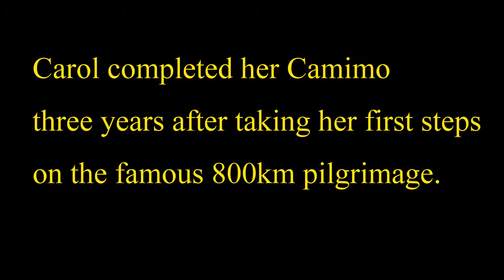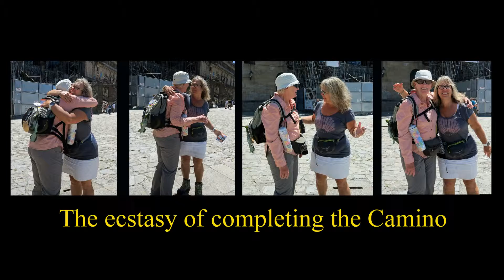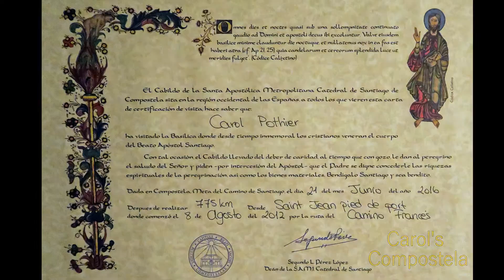Carol's 2016 Camino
Carol completed her Camino three years after taking her first steps on the famous 800km pilgrimage.This video shows the last 9 days of walking from Ponferrada to Santiago, 219 kilometres in total.